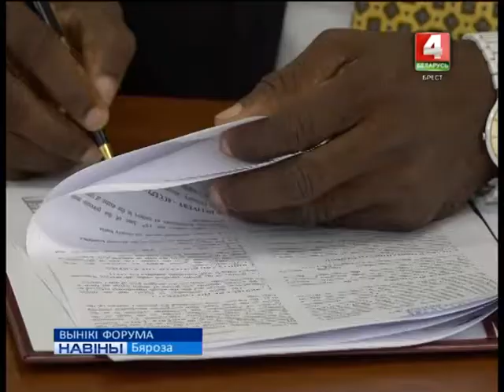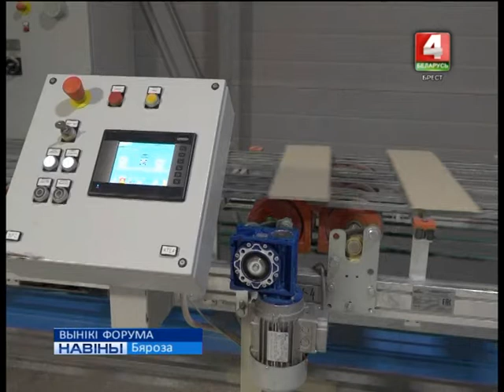ВЫНІКІ ФОРУМА (Відэа)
Дзвесці замежных гасцей наведалі трэці міжнародны форум-выставу дзелавых кантактаў “Брэст-2018”. З многімі з іх заключаны інвестыцыйныя пагадненні і кантракты аб супрацоўніцтве.